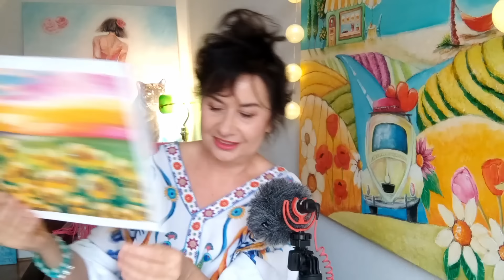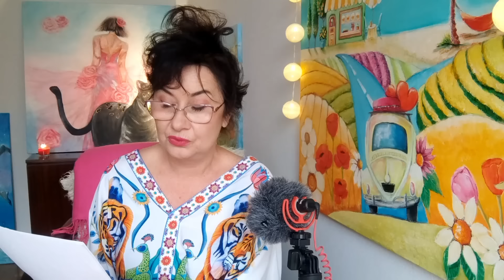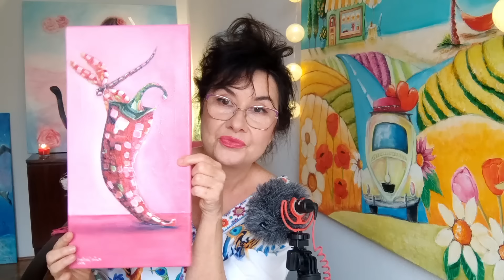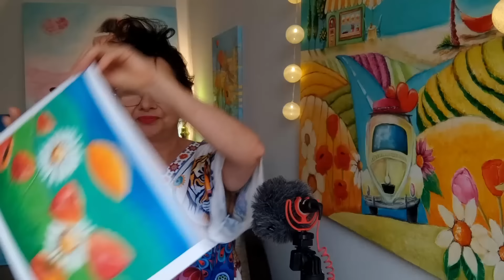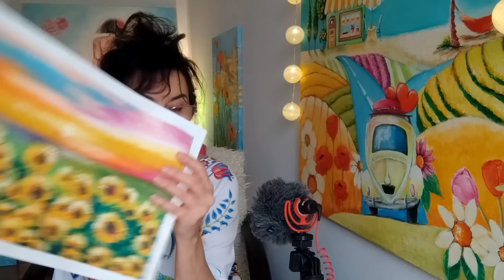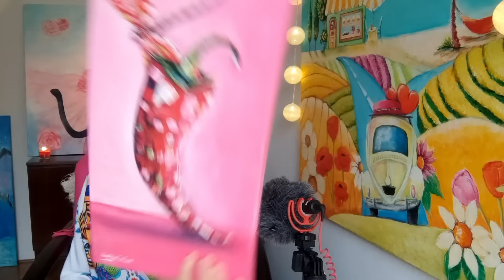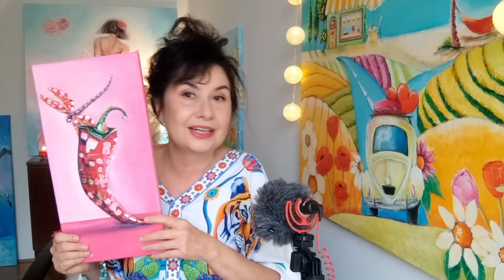Możemy mieć dobry wpływ na innych.